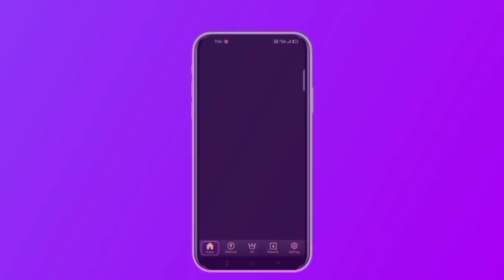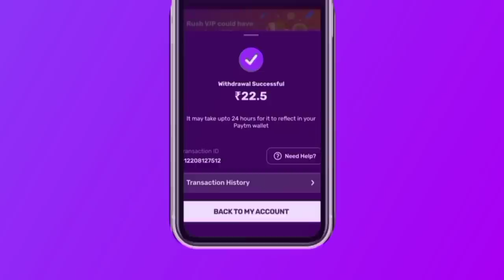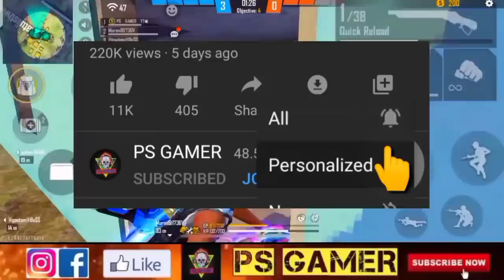LEON CHARACTER OVER POWER ABILITY 😱| FREE FIRE NEW EVENT | BOOYAH EVENT REWARDS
🔗App Link:

🌟 Instant payment

Enquiry Email-

20 NOVEMBER 2021 EVENT FREE FIRE
PARA SAMSUNG

1. Garena free fire Indonesia live
2. Garena free fire Brazil live
3. Garena free fire India live
4. Garena free fire Brasil live
5. Garena free fire Singapore live
6. Garena free fire Thailand live
7. Garena free fire Vietnam live